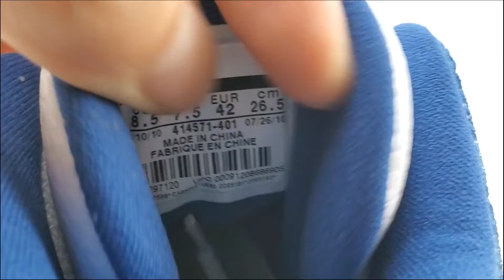Jordan 13 Retro Flint 2010 real or fake?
Sneaker Review